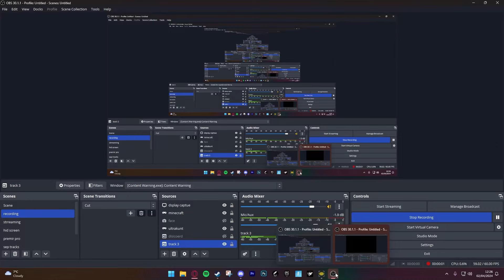"Content Warning Is Not Sca-"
Im Never Playing This Game Again.
In this video, me, @gloxinthebox  and AAV play content warning, a horror game released recently made by landfall games. It is a horror game with a party twist similar to lethal company, It was very gangsta.
This is a funny moment video.

(also ily)